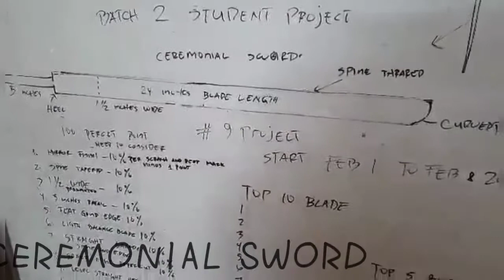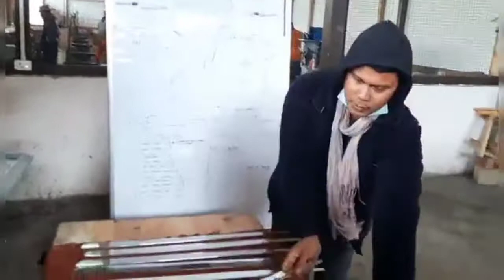2nd Batch Student's Project - Bane Patang Ceremonial Sword of Bhutan